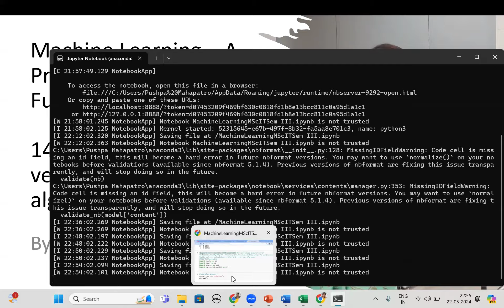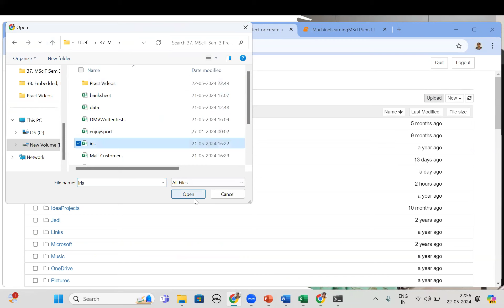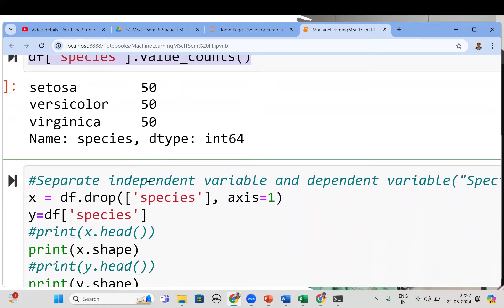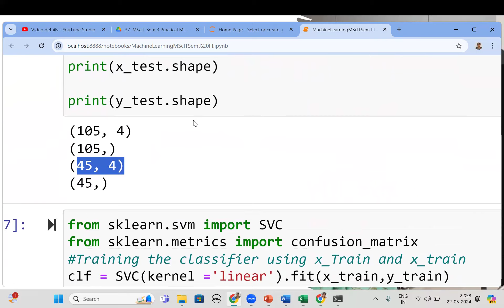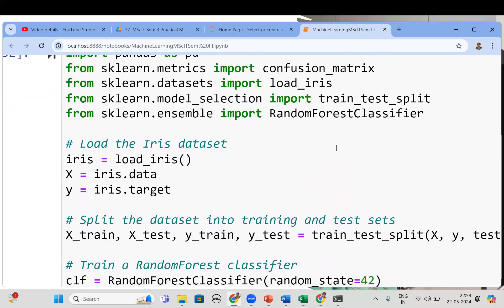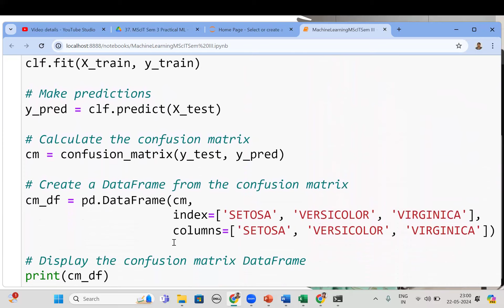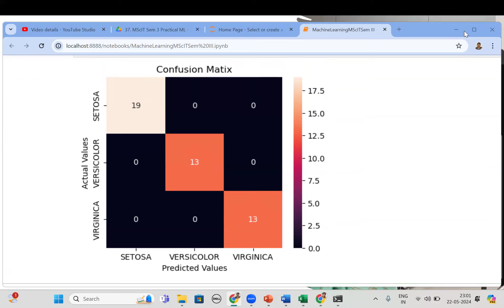14 Practical Support vector machine SVM algorithm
Code:
import seaborn as sns
import matplotlib.pyplot as plt
importing dataset
df=pd.read_csv("iris.csv")
df.head()
df.dtypes
df['species'].value_counts()
Separate independent variable and dependent variable("Species")
x = df.drop(['species'], axis=1)
y=df['species']
print(x.head)
print(x.shape)
print(y.head)
print(y.shape)
Splitting the dataset to Train and Test

from sklearn.model_selection import train_test_split
x_train, x_test, y_train, y_test = train_test_split(x, y, test_size=0.3, random_state=0)
To know the shape of the train and test dataset.

print(x_train.shape)

print(y_train.shape)

print(x_test.shape)

print(y_test.shape)
from sklearn.svm import SVC
from sklearn.metrics import confusion_matrix
Training the classifier using x_Train and x_train
clf = SVC(kernel ='linear').fit(x_train,y_train)
clf.predict(x_train)
y_predict = clf.predict(x_test)
cm=confusion_matrix(y_test,y_predict)
cm_df = pd.DataFrame(cm,
                     index = ['SETOSA', 'VERSICOLR', 'VIRGINICA'], columns ['SETOSA', 'VERSICOLR', 'VIRGINICA'])
import pandas as pd
from sklearn.datasets import load_iris
from sklearn.ensemble import RandomForestClassifier

# Load the Iris dataset
iris = load_iris()
X = iris.data
y = iris.target

# Split the dataset into training and test sets
X_train, X_test, y_train, y_test = train_test_split(X, y, test_size=0.3, random_state=42)

# Train a RandomForest classifier
clf = RandomForestClassifier(random_state=42)
clf.fit(X_train, y_train)

# Make predictions
y_pred = clf.predict(X_test)

# Calculate the confusion matrix
cm = confusion_matrix(y_test, y_pred)

# Create a DataFrame from the confusion matrix
cm_df = pd.DataFrame(cm,
                     index=['SETOSA', 'VERSICOLOR', 'VIRGINICA'],
                     columns=['SETOSA', 'VERSICOLOR', 'VIRGINICA'])

# Display the confusion matrix DataFrame
print(cm_df)
plotting the confusion matrix
plt.figure(figsize=(5,4))
sns.heatmap(cm_df, annot=True)
plt.title('Confusion Matix')
plt.ylabel('Actual Values')
plt.xlabel('Predicted Values')
plt.show()